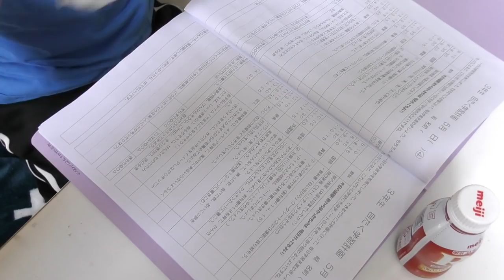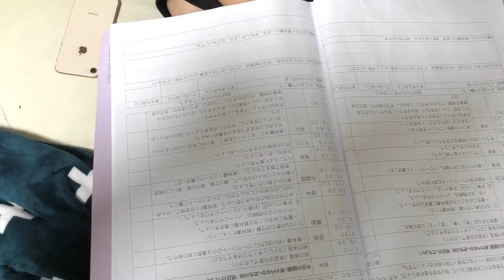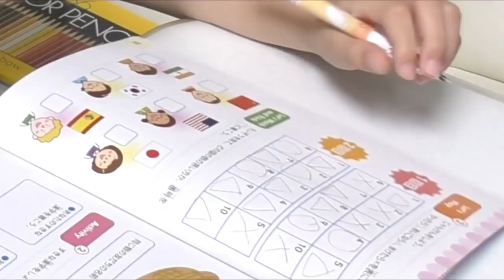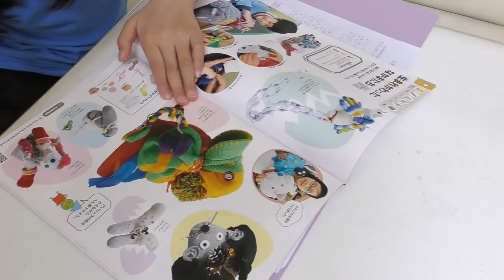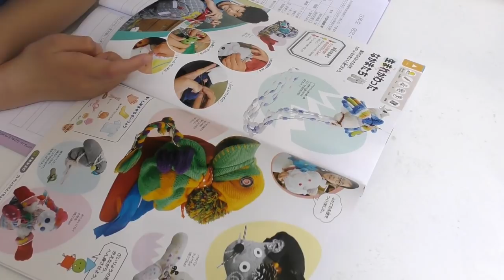突然号泣！何があったの？？りみの課題をやる日に密着(後編) 【りみvsママ】課題はできた？？【ルーティーン】【しほりみチャンネル】